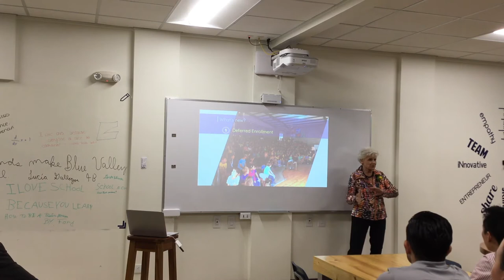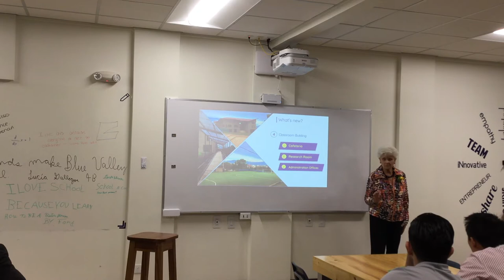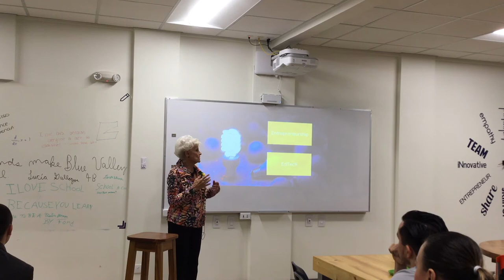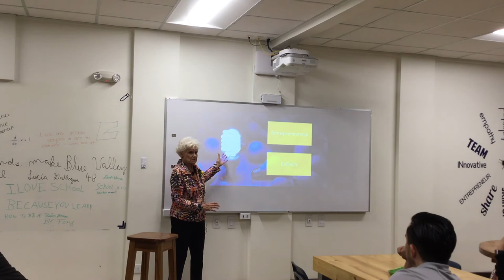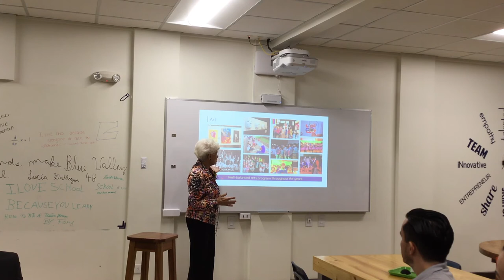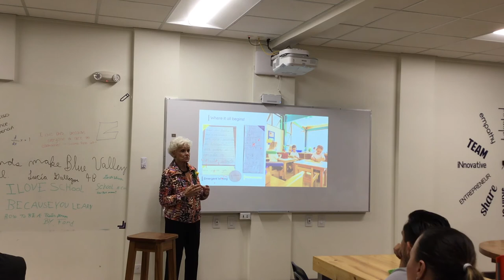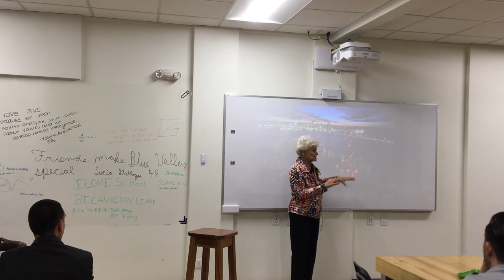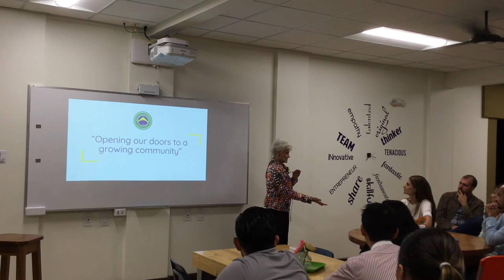Blue Valley School Open House FS17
What makes BVS stand out from other schools? Watch the video to find out! Learn more about our new facilities and great academic curriculum.